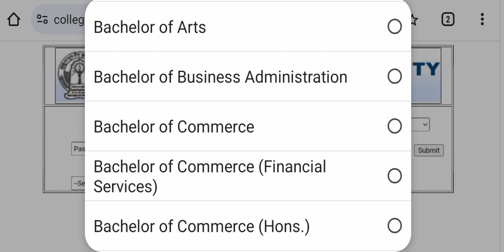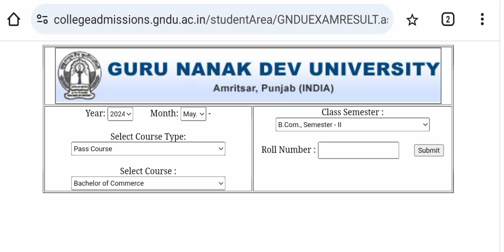Gndu Result 2024 Publish Now 😱 BCOM 2nd Semester Reappear Result 💥 Gndu Result News Today